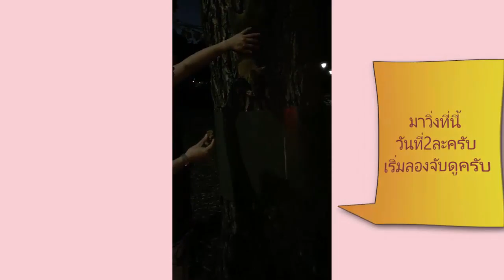possums at Flagstaff - Australia by Reet Hacter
สวัสดีครับ คลิปนี้ก็บังเอิญผ่านไปเจอไม่คิดว่าตัวพอสซั่มที่สวนจะเชื่องมากๆ
คงเพราะมีคนเอาอาหารมาให้เค้าบ่อยๆนั้นเอง
ชอบกดไลค์และติดตามได้นะครับ ชอบมากๆก็แชร์ให้เพื่อนๆดูกันได้นะครับ
คลิปหน้าจะพาไปดูโคอาร่าด้วยละ